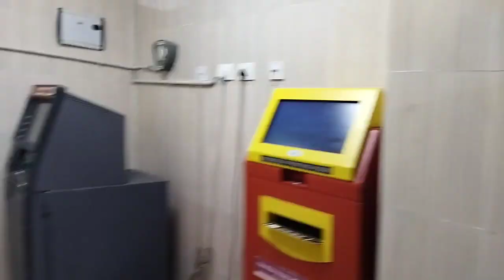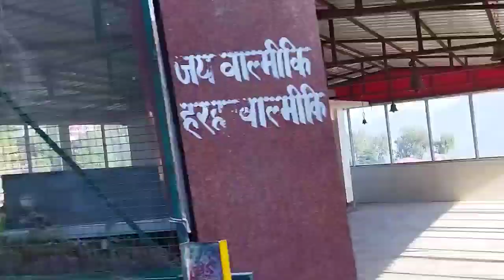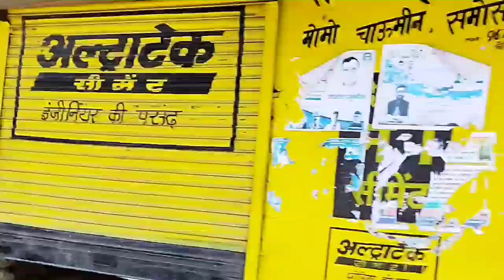vlog#7 अपने गांव की सैर pahadiboy deeprawat डरावना जंगल 🌳🐆🐶 जंगल ही जंगल और पेड़ ही पेड़.फट गई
vlog#7 अपने गांव की सैर pahadiboy deeprawat डरावना जंगल 🌳🐆🐶 जंगल ही जंगल और पेड़ ही पेड़.फट गयी .

guys always support me..
love you all guys.. support for me..
special thank you all my friends and family members
      instgram
https//instgram.deepakrawat1480.
deep rawat❤
 thank u for watching all of u..